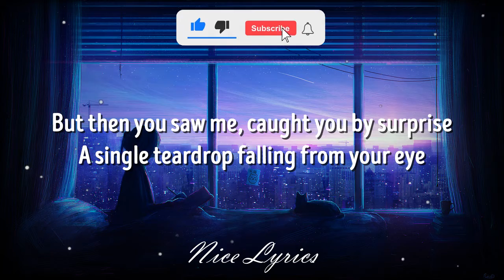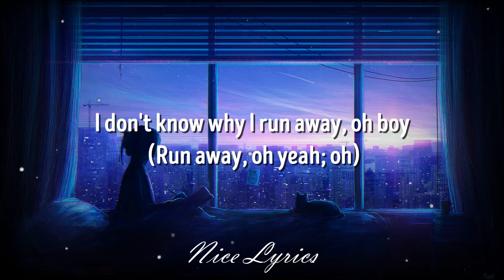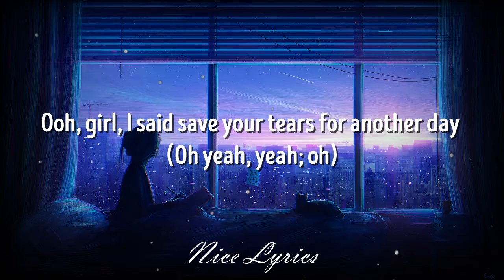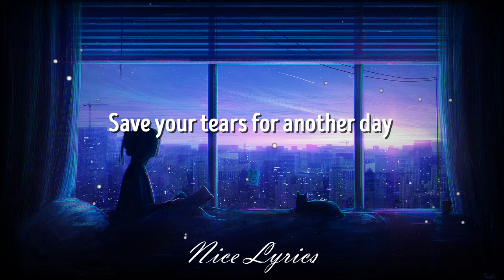The Weeknd & Ariana Grande - Save Your Tears (Remix)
If there are copyrights issues with any of our videos, please send us an email and we will remove it immediately :) There is never a need to strike a video down when you can get it removed within the same day :) FAN MADE VIDEO.

Lyrics:
[Intro: The Weeknd & Ariana Grande]
Ooh (Ooh)
Na-na, yeah

[Refrain: The Weeknd & Ariana Grande]

[Chorus: The Weeknd & Ariana Grande]